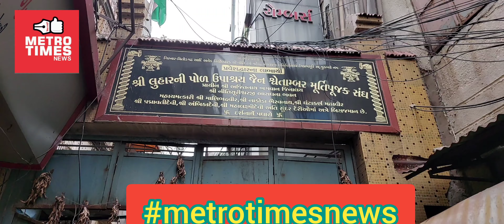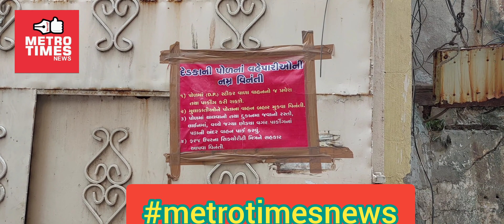metrotimesnews અમદાવાદ માણેકચોક ના રહીશો ટ્રાફિક સમસ્યાનો શિકાર કોના કારણે.આ સમસ્યા વેપારીઓ સમજશે.?